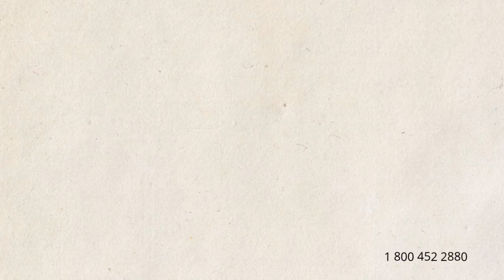Car Shipping Rates Collin County, Texas | Cost To Ship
A-1 Auto Transport has over 30 years of experience transporting ATV, motorbike, heavy-duty, military, luxury, open-air, door to door in and out of Collin County, Texas. We offer international and domestic shipping services to and from Texas. We are proud to offer the easiest booking system with the most affordable prices in the transport industry.